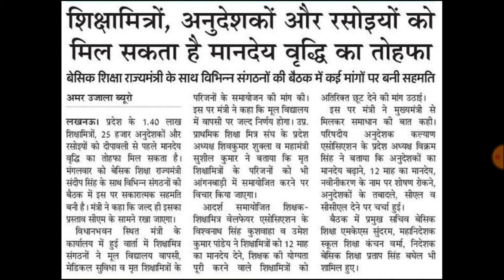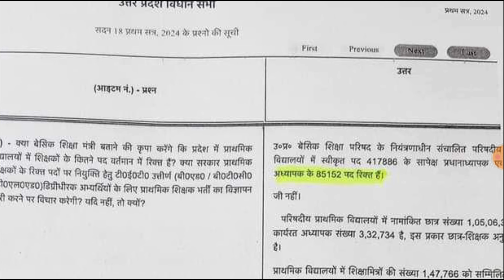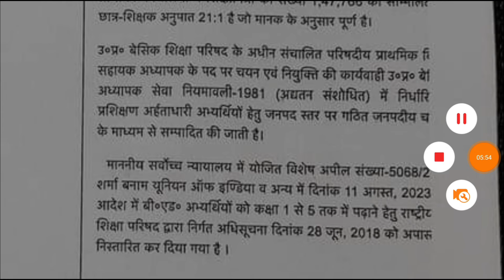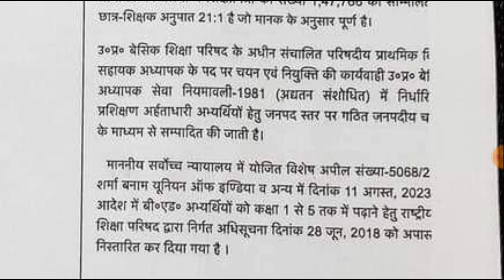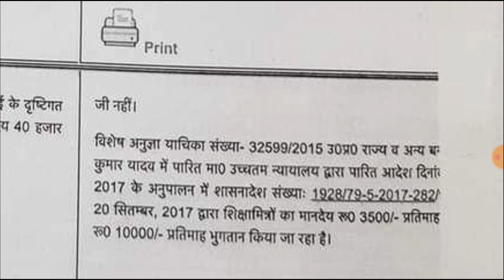लो हो गया नोटिस जारी प्राथमिक- जूनियर 90,000 नई शिक्षक भर्ती विज्ञापन | शिक्षामित्रों 40,000 मानदेय